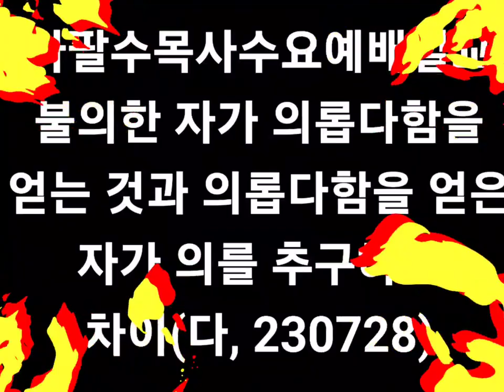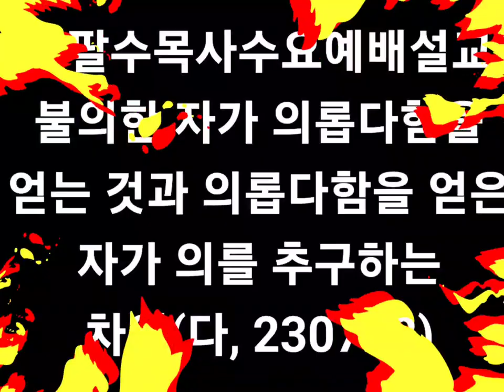나팔수목사금요예배설교 - 불의한 자가 의롭다함을 얻는 것과 의롭다함을 얻은 자가 의를 행하는 차이(다, 230728)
선교계좌 : 농협, 하늘소망교회, 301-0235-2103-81
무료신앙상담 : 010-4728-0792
카톡아이디 : napalsu9